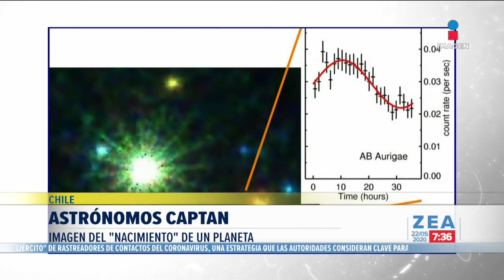EU entrena a 70 mil rastreadores de contactos de Covid-19 | Noticias con Francisco Zea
Estados Unidos prepara a 70 mil personas para el ejército de rastreadores de contacto de COVID19, su tarea será averiguar con quien han tenido contacto las personas que dieron positivo al virus.